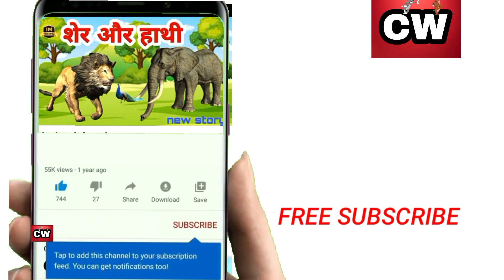चतुर लोमड़ी |Cleaver Fox| New Moral story 2023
chenel url चतुर लोमड़ी Cleaver Fox New Moral story 2023|बीमार शेर और चतुर लोमड़ीhindi storieshindi kahaniyastories in hindibedtime storiesKids Moral Kahaniyakidskids storyhindi kidskids hindi storykids cartoon hindi cartoo n storykids stories hindi cartoon storystorytoons tv hindi cartoon storyहिंदी कहानिया hindi cartoon story नैतिक कहानिया बच्चो के कार्टून हिंदी पंचतंत्र स्टोरी कहानी moral stories new story